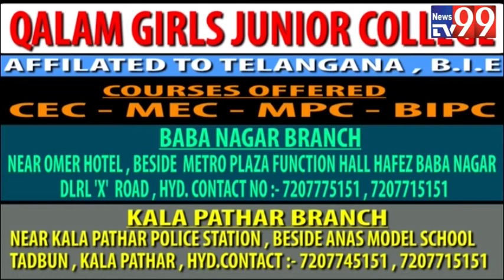SOUTHZONE POLICE CONDUCTED CORDON SEARCH OPERATION AGAINST ANTI SOCIAL ELEMENTS TELUGU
DCP SOUTHZONE ANOTHER CORDON SEARCH OPERATION AGAINST ANTI-SOCIAL ELEMENTS: Hyderabad city police of Southzone under the supervision of DCP Sri.V.Satyanarayana IPS conducted cordon search operation in Makkah colony,Biryani shah tekdi areas of Falaknuma, Kalapathar ps limits. Southzone had been receiving few complaints of Rowdy sheeters Hulchul in Kalapather & Falaknuma ps limits,acting immediately on the complaints Southzone police conducted cordon search operation in the areas 250 policemen of Hyderabad city police Southzone participated in the cordon search 63 vehicles including four wheelers detained for verification 10 draggers seized from rowdy sheeters 20 suspects & 5 rowdy sheeters taken into custody. Police checked the criminal activities of Rowdy sheeters Asad & wajid & their associates after receiving the complaints of their criminal activities. Addressing to media DCP South said,We got good response in this cordon search operation from community peoples, PD act will be imposed on Rowdy sheeters Asad & wajid. Such few cordon search operations will be conducted in Talabkatta & Yakuthpura areas too. Cordon operation started at 5 pm & completed by 8 PM.